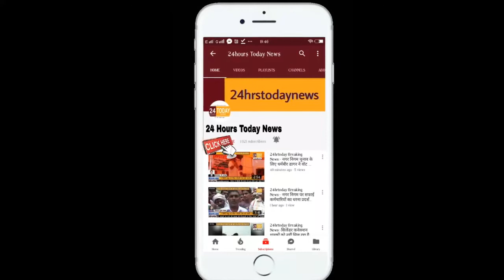24hrstoday Breaking News:-नवमी के अवसर भूत प्रेत की बाधाओं का हुआ निवारण Report By Om Prakash Mukati